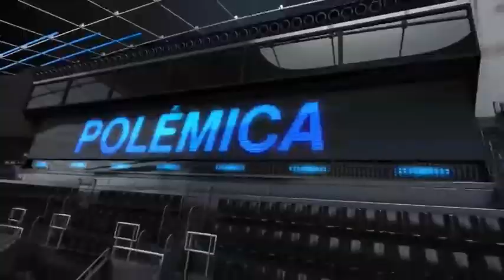2014 01 03 DEPORTES CON R